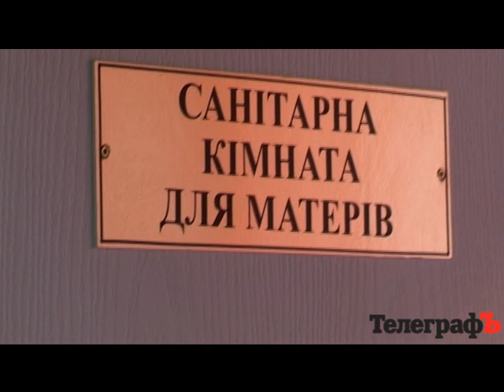Кременчугская детбольница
В Кременчугской детской больнице после капремонта открылось педиатрическое отделение младшего возраста. Подробнее на telegraf.in.ua